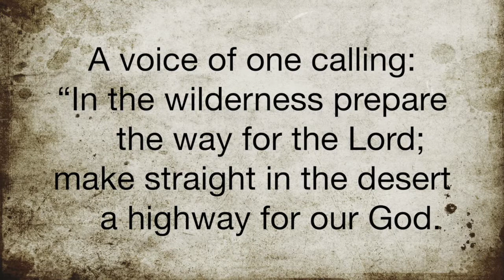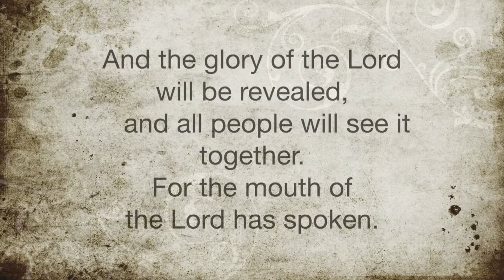Rediscovering Advent: Week #2